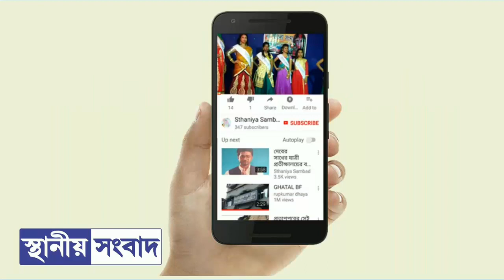এখনও চলছে বিপজ্জনক ওঠানামা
মুর্শিদাবাদের দূর্ঘটনা থেকে শিক্ষা নিয়ে বাস মালিকরা বাসের সিঁড়ি খুলে নেবেন, সেইরকম কথাই ছিল। কিন্তু রাজনগরে উল্টো ছবি দেখা গেল।
ভিডিও:-মৃণালকান্তি জানা।